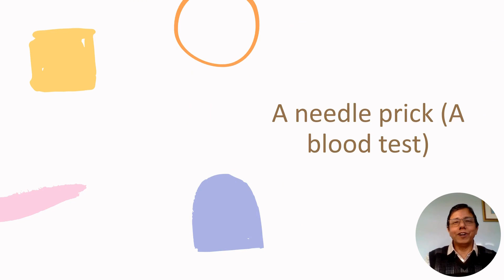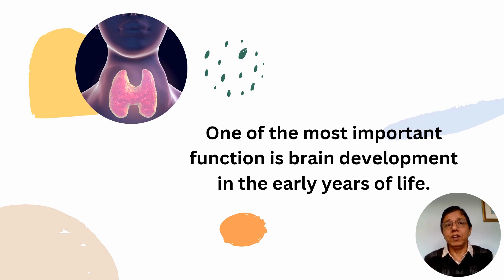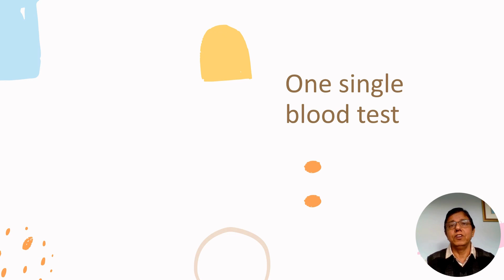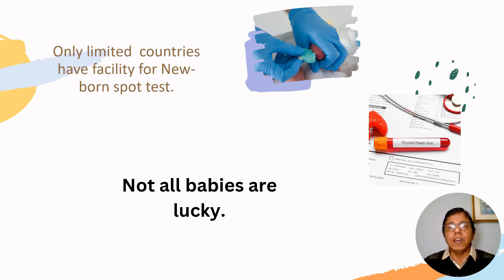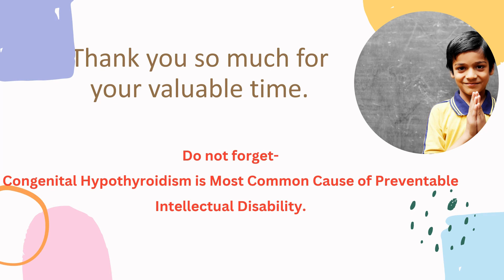Protect Your Baby's Future: How To Prevent Brain Damage In Newborns!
Preventing Brain Damage ! Just A Simple Blood Test

Congenital Hypothyroidism stands as a silent but formidable adversary, stealthily weaving its way into the lives of newborns, often unnoticed until irreversible damage has been done. It's a sobering reality that this condition remains the leading cause of preventable mental retardation. Out of every 2000 to 4000 babies born, one baby has an underactive thyroid. While some infants are fortunate enough to undergo screening shortly after birth, countless others slip through the cracks, denied the chance for early detection and intervention.

Yet, within this challenge lies a beacon of hope—a collective call to action. By championing universal newborn screening, we hold the power to rewrite the narrative, to intercept the silent saboteur before it steals the promise of a bright future. Together, let us be the architects of a world where every newborn is given the chance to thrive, where the trajectory of a life is not determined by the silence of an undiagnosed condition, but by the collective resolve to create a future brimming with possibilities.

00:00 Introduction
01:36 Preventing Brain Damage
02:05 Just A Simple Blood Test
03:12 Simple Blood Test to Prevent Brain Damage
04:58 Blood Test Could Prevent Brain Damage

In this groundbreaking YouTube video, we uncover a revolutionary breakthrough in healthcare that has the potential to prevent brain damage and save lives – all through a simple blood test. Join us as we explore the cutting-edge research and technology behind this innovative approach and its implications for the future of brain health.

Imagine being able to detect signs of brain damage early, long before symptoms appear, allowing for timely intervention and treatment. That's the promise of this remarkable blood test, which analyzes biomarkers in the bloodstream to identify indicators of brain injury or disease.

Through expert interviews and real-life stories, we'll delve into the science behind the test, explaining how specific proteins and molecules in the blood can provide valuable insights into the health of the brain. From concussions and traumatic brain injuries to neurodegenerative diseases like Alzheimer's and Parkinson's, this test has the potential to revolutionize the way we diagnose and treat a wide range of neurological conditions.

But the impact of this blood test extends far beyond diagnosis – it also opens the door to personalized medicine and targeted interventions that can help prevent or mitigate the effects of brain damage. By identifying individuals at risk early and implementing appropriate interventions, we can improve outcomes, reduce healthcare costs, and enhance the quality of life for millions of people around the world.

Whether you're a healthcare professional, a researcher, or someone concerned about your own brain health, this video offers valuable information and hope for the future.

Don't miss out on this opportunity to learn about the power of a simple blood test to prevent brain damage – watch now and discover how science is revolutionizing brain health care!